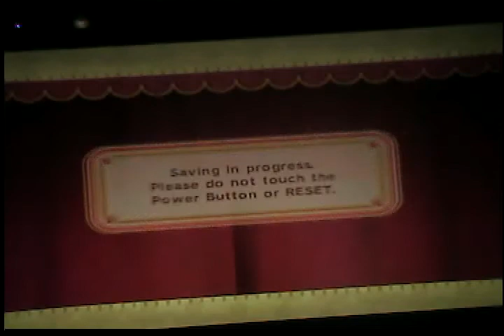Let's Play Kirby's Epic Yarn #58.Calm Down